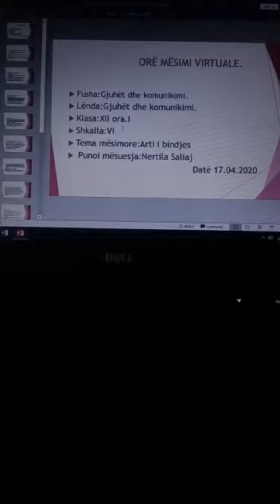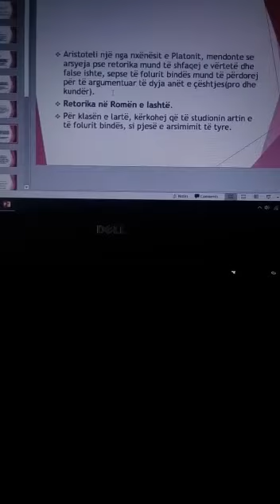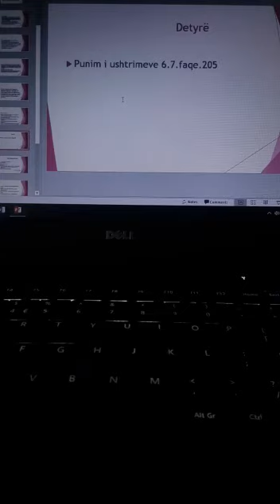NERTILA SALIAJ LETËRSI ARTI I BINDJES